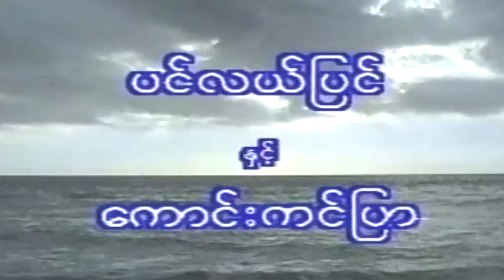ပင်လယ်ပြင်နှင့်ကောင်းကင်ပြာ(နမူနာ)လွင်မိုး မေသန်းနု ထွန်းအိန္ဒြာဗို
ဇာတ်ကားအမည် -
သရုပ်ဆောင် -
ဒါရိုက်တာ -